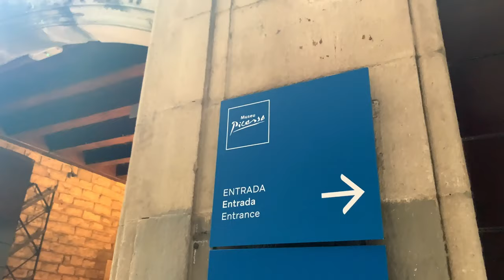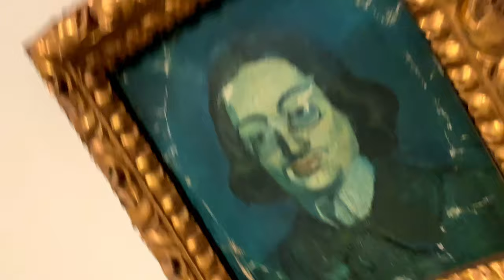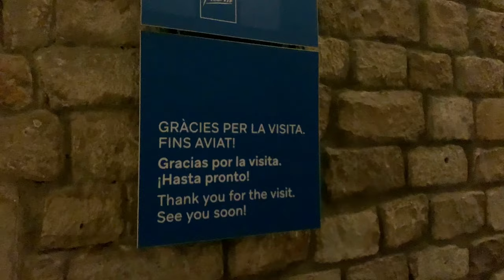A DAY IN THE LIFE of a Flight Attendant-Artist | A day in Barcelona and Picasso Museum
Hello there! In this week's video, I am taking you to Barcelona and show you A GLIMPSE of what a flight attendant SLASH artist does in a layover. Also, isn't that hotel room amazing? Anyway, stay safe out there, you guys!
Hello, my name is Michelle, a Filipino artist and an international flight attendant. I am new to Youtube but